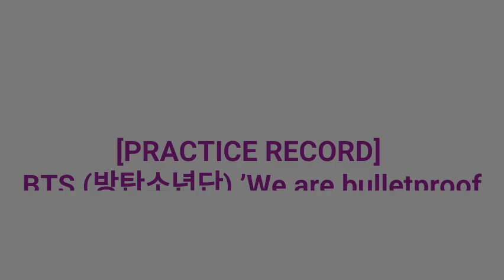BTS 2022 FESTA Practice Records //'N.O', ’We are bulletproof PT.2’, ‘No More Dream’